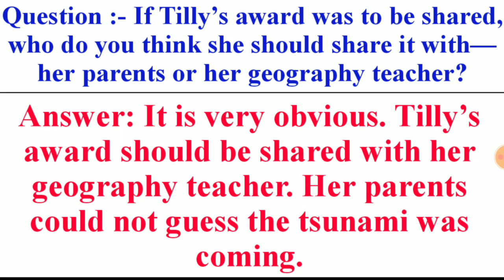If Tilly's award was to be shared, who do you think she should share it with _her parents or her geo